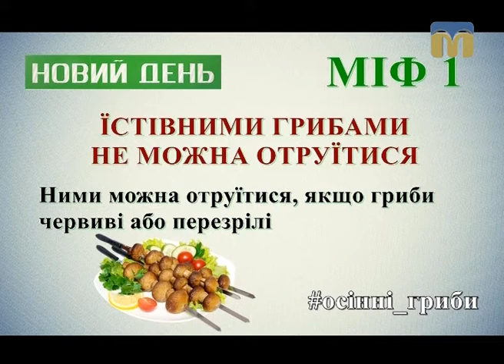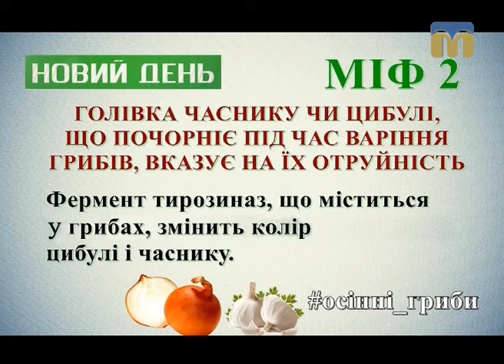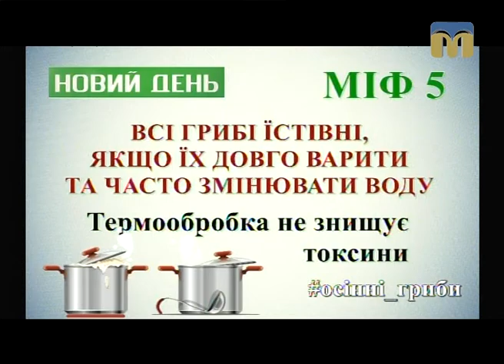Новий день. Час тихого полювання - 26.10.2017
Як, де і коли збирати гриби — знає організатор грибних турів Наталія Данилюк.